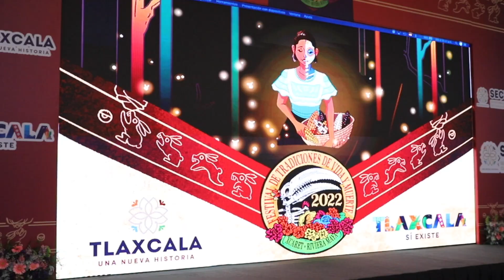Así fue la presentación de Tlaxcala para el Festival de Vida y Muerte de Xcaret